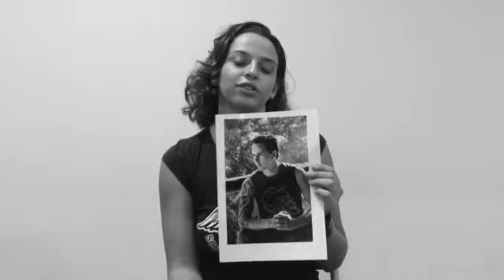HAPA Santa Cruz 12va Generación Paralelo B Mi exploración en el arte